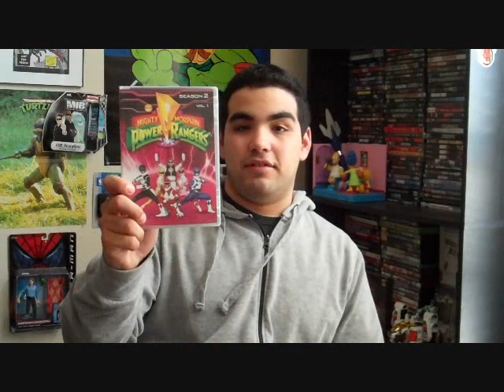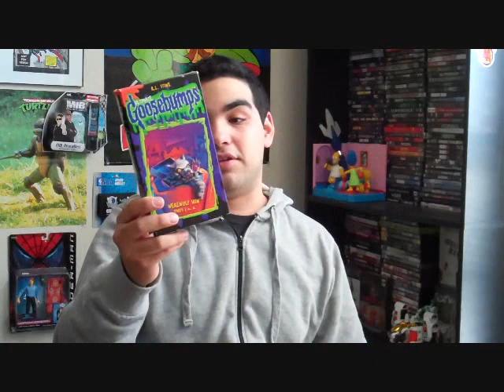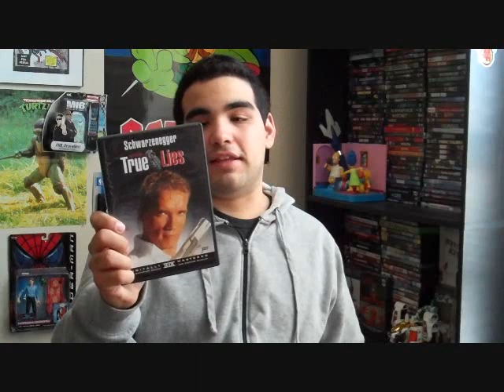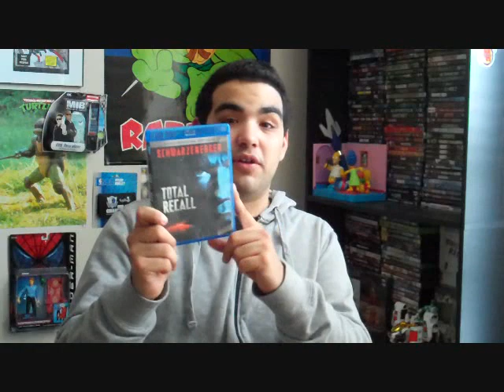DVDMANIA!!! 3/4/13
HEY GUYS HOPE YOU LIKED THIS ONE!
PLEASE RATE AND SUB!